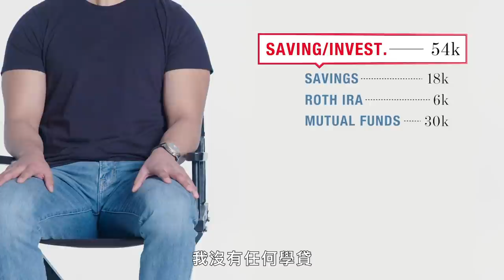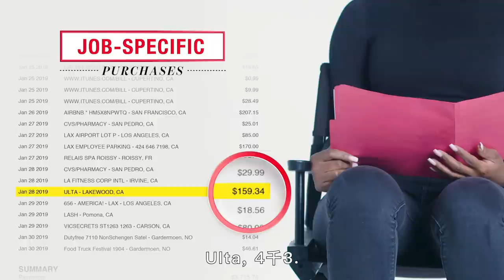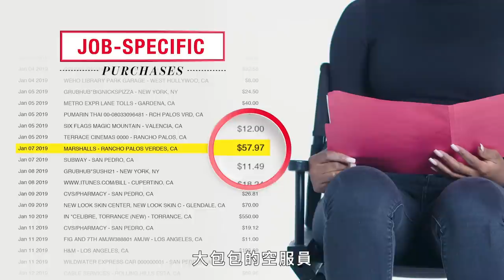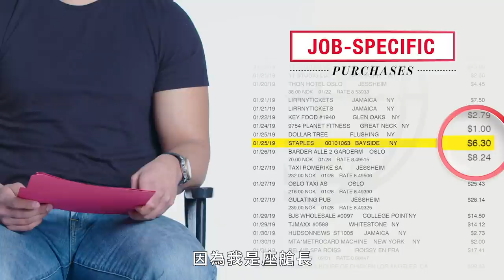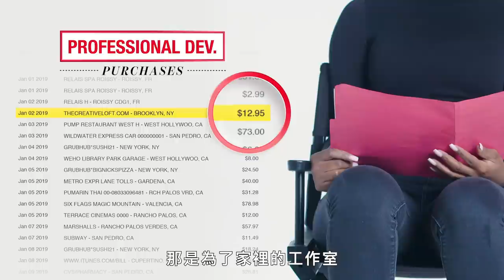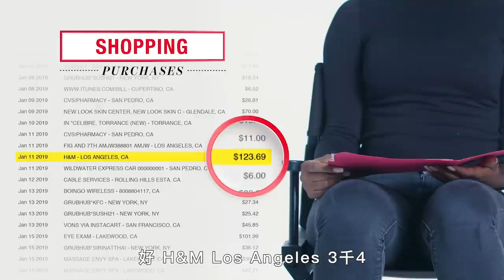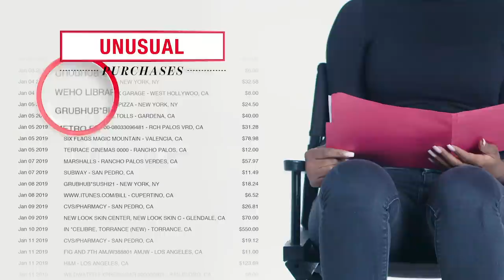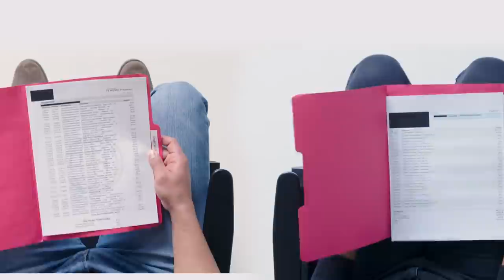空服員薪資扣日常開銷還剩多少？長期日夜顛倒美容花費龐大！ How Flight Attendants Spend Their $48K｜生活好薪情｜Vogue Taiwan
兩名空服員告訴我們他們一個月內花的所有錢。